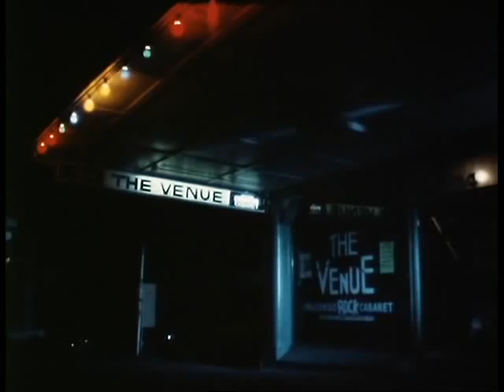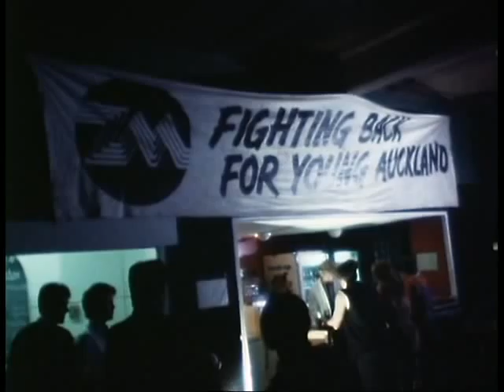1984 north island scene pt 1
for those outside on nz who can't access the site here is the radio with pictures 1984 nth island scene pt 1.
russell crowe makes an appearance at 3.15 as promoter for the venue